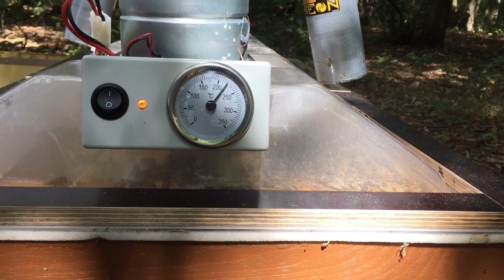Gasoxamat in der Praxis